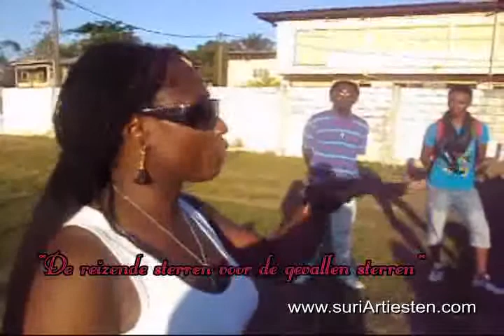De reizende sterren voor de gevallen sterren - PromoLounge Feat. Suri Artiesten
Ter Herdenking aan alle gevallen Surinaamse artiesten was er op zaterdag 27 augustus 2011 een stille loop gehouden. vanuit Bronsplein liepen we richting KKF daar aangekomen werden de deelnemers verrast ook was er een kleine Ceremonie gehouden. Op Zondag 28 Augustus vervolgen we met een artiesten beurs dat om 10u 's morgens begint en laat in de avond eindigt. in de ochtend uren zullen we bezig zijn met de jongeren.. Blok II vangt aan om 18.00u daar zullen we een heleboel optredens hebben van verschillende Suri artiesten. We bedanken een ieder die deel heeft genomen aan dit evenement.. dankzij jullie is het een Succes geworden..